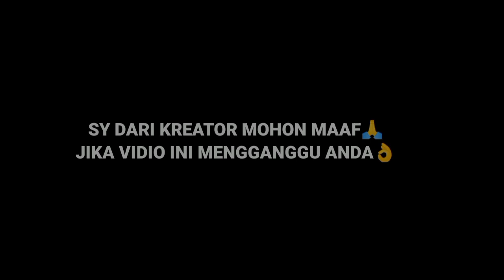"Episode ke 10"